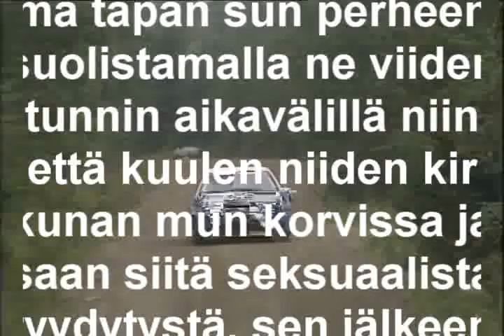luuttu 25: TONNI MÄTINEN MENEE ITSEENSÄ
menossa mukana Jumala Velho ja Ryntääjä4444

tommi mäkinen seivästää kilpakumppaninsa
mika häkkinen ulaanbaatarissa
tommi mäkinen tönäisee
mika häkkinen kusella
tommi mäkinen on mies
mika häkkinen huitsin nevadassa
tommi mäkinen ulkohuussia korjaamassa
mika häkkisen venkslailut